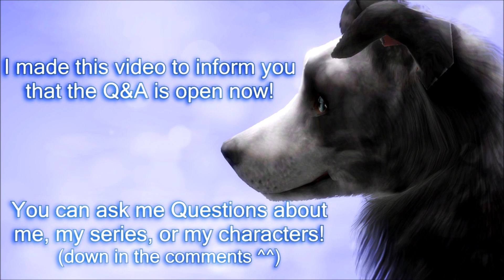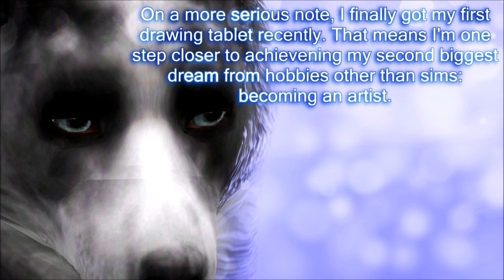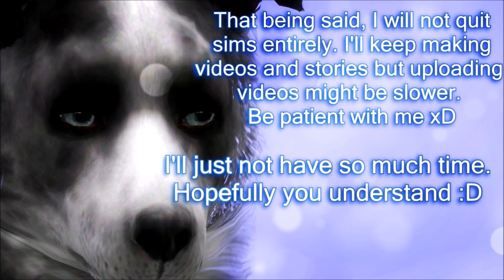Q&A and Requests CLOSED! [Sims 3 Pets] ~3 Years Anniversary~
Everything is explained in the video. Again, thanks for staying with me this far! :D

I'm really excited to see your comments and how this whole idea turns out ^^
I will keep it open as long as i work on my series and will write CLOSED in the title once I start working on the Q&A

(i love the way i edited this video, it looks pleasantly smooth x"D)
(next episode of Wrong Choices is 60% done btw)